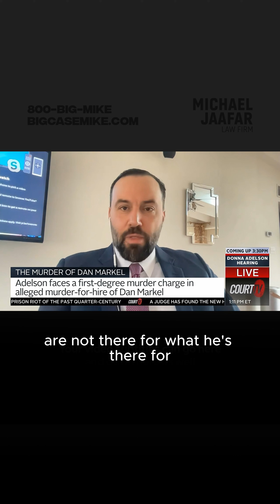Part 9: The Murder of Dan Markel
Attorney Mike Jaafar joined Court TV to talk more about The Dan Markel Murder. Donna Adelson urgently asked for either a mental evaluation or to be allowed to stay at home instead of in custody.